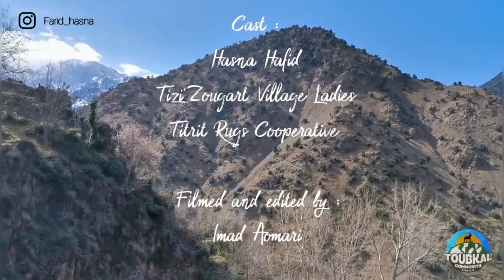Vlog 2كيف تصنع الزربية في تعاونيتنا How we make traditional Moroccan rugs in titrit rugs cooperative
Let's discover how to make traditional Moroccan rugs with Titrit Azzaden cooperative in the deep of High Atlas mountains , exactly the village Tizi zougaght .